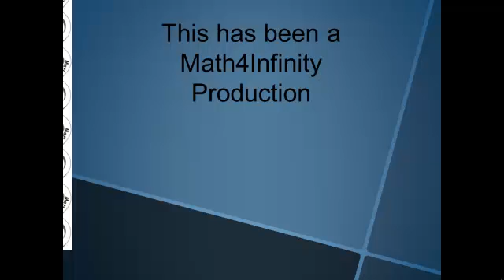Subitizing #4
Recognizing Values to Nine